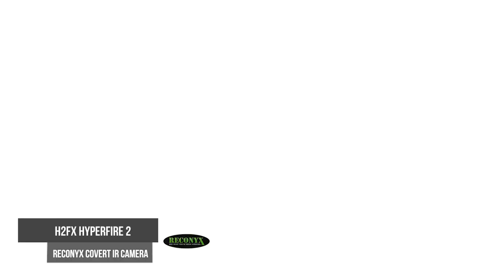Pest Control TEXAS STYLE | AR15 and Crossbow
How have you been spending quarantine?? Today on “The High Road with Keith Warren” Keith and Matti head to Concan, TX to 2morrow Ranch. The High Road team takes their quarantine to the Texas Hill Country to do some pest control- hog hunting that is! Matti will be using an AR15 Modern Sporting Rifle topped with the new Pulsar trail XP50 LRF. Keith is bringing along a brand new AIR POWERED crossbow called the Excalibur Bulldog 440. Watch and see how these new tools perform in taking down some feral hogs! If you are looking for a safe escape from quarantine, hunting is a great way to get out, fill the freezer, and make some memories. Give the 2Morrow ranch a call and book your “Quarantine Hunt” today!